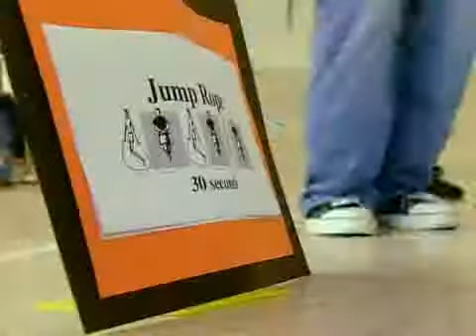School Holds 'Boot Camp' For Fitness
In an effort to battle childhood obesity and make exercise a habit for life, one Baltimore County school has come up with an early morning boot camp of sorts to get kids working out.